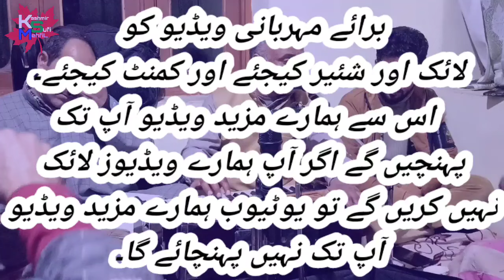Em lole naran zeej meen was || kalame Rahim seeb|| Fayaz shilwati|| kashmiri sufi mehfil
Kashmiri Sufi Mehfil Provides abundance of Kashmiri sufi kalams of various Kashmiri sufi poets and a vast number of singers.

gulzar ganie kashmiri songs,

gulzar ganie song,

gulzar ganie sufi songs,

gulzar ganie kashmiri,

best of gulzar ganie,

kashmiri sufiyana songs,
kashmiri sufiyana gazal,

kashmiri sufiyana gulzar ganai,

kashmiri sufiyana ghulam nabi misgar,

kashmiri sufiyana ghulam nabi bhat,

kashmiri sufiyana heart touching,

kashmiri sufiyana wahab khar,

kashmiri sufiyana majeed ganie,

kashmiri sufiyana majeed ganai,

maqbool sofi kashmiri sufiyana,

kashmiri sufiyana new,

kashmiri sufiyana naat,

kashmiri sufiyana songs new,

kashmiri sufiyana old,

kashmiri sufiyana song ghulam ahmad sofi,

kashmiri sufiyana status,

kashmiri sufiyana songs all,

kashmiri sufiyana wahab sahab,

kashmiri sufiyana yusuf sarai,

abdul rashid hafiz kashmiri songs,

abdul rashid hafiz kashmiri,

abdul rashid hafiz eid qurban,

abdul rashid hafiz sahab,

abdul rashid hafiz band band boz,

kashmiri mosiqi abdul rashid hafiz,

kashmiri mehfil